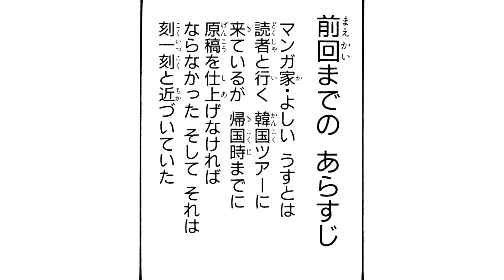【漫画】『クレヨンしんちゃん』大人気漫画家のプロ根性！【クレヨンしんちゃん】│クレヨンしんちゃんねる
📣『映画 クレヨンしんちゃん オラたちの恐竜日記』公開中🎬
⬇詳しくはコチラ‼⬇

⬇️『まんがクレヨンしんちゃん.com』毎日更新！最新話が無料で読める！⬇️

▼AmazonKindle
▼Renta!

作：臼井儀人